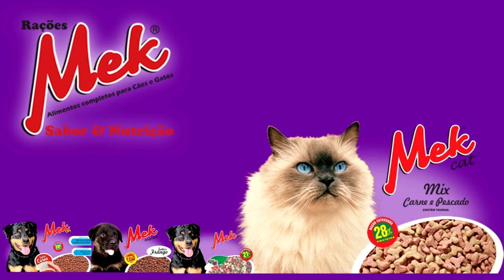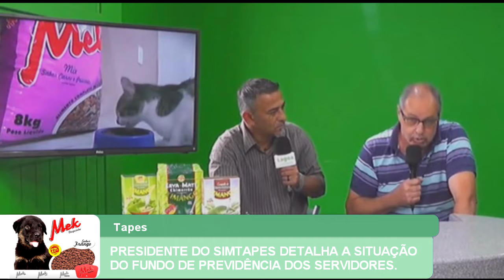PRESIDENTE DO SIMTAPES DETALHA A SITUAÇÃO DO FUNDO DE PREVIDÊNCIA DOS SERVIDORES.